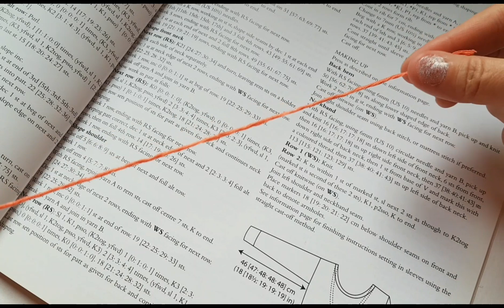Основной секрет вязания брюггского кружева 💖 crochet pattern.